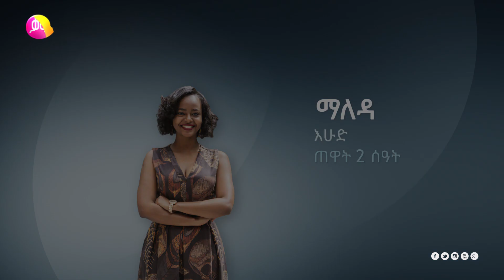Recycled Art |Maleda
በዚህ ሳምንት በማለዳ ስለ መልሶ ጥቅም ላይ ማዋል ወይንም ሪሳይክሊንግ ዙሪያ ላይ ቤዛዊት ያረገችው ቆታ እሁድ ከጠዋቱ 2፡00 ሰዓት ላይ ይጠብቁ፡፡ እንዳያመልጦ፡፡

Don’t miss this week’s episode of Maleda with Bezawit about recycling on Sunday @8:00AM only on Kana TV.